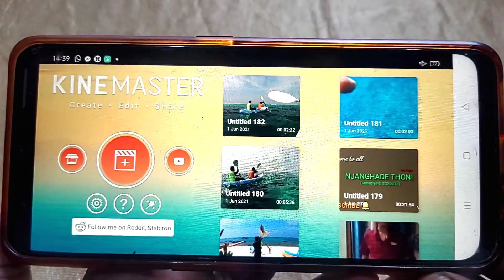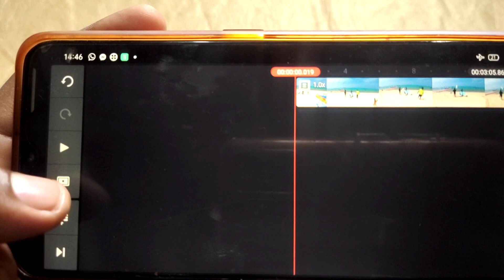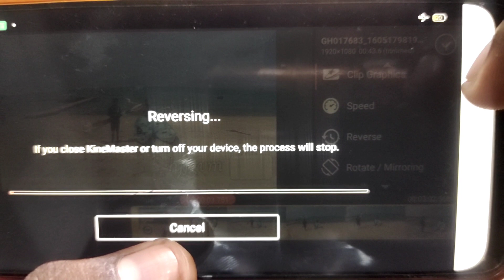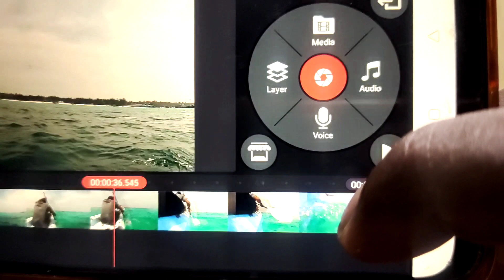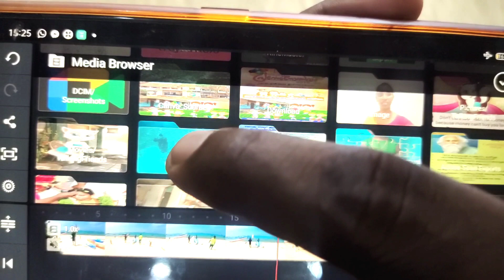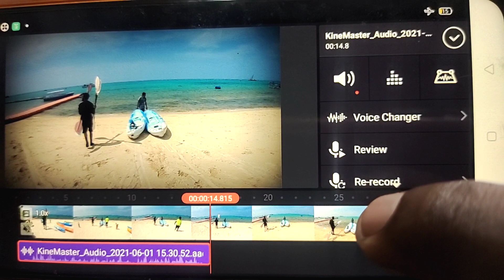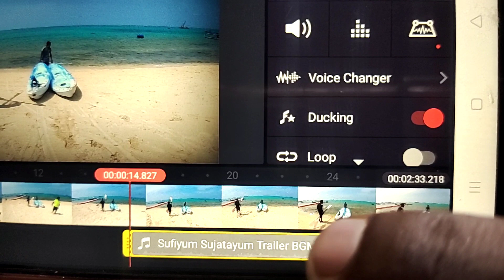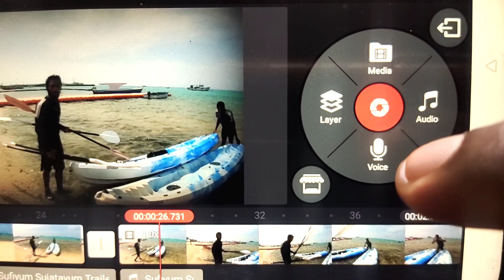YOUTUBE VIDEO EDITING/KINEMASTER Full Video Editing Tutorial in MALAYALAM/How to edit video Mobile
Video editing method ,How to edit a video for youtube with Kinemaster, A simple step for all beginners